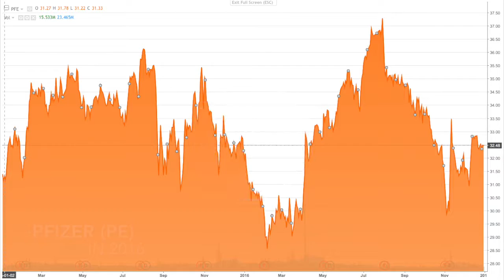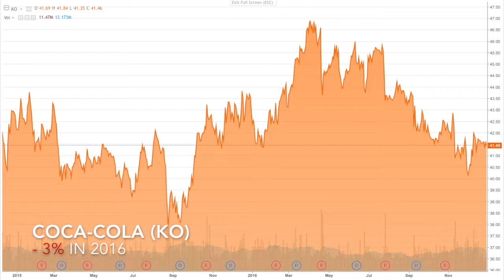Top 5 Worst Performing DOW Stocks 2016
Here are the top 5 worst performing Dow Jones Inustrial Average Stocks of 2016. Stocks included are Nike, Disney, Visa, Pfizer, and Coca Cola Company.